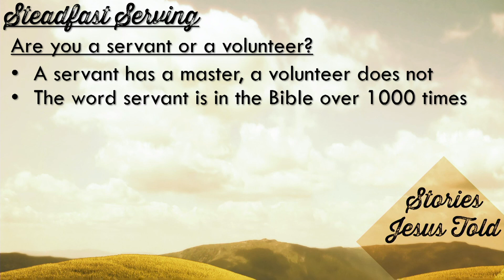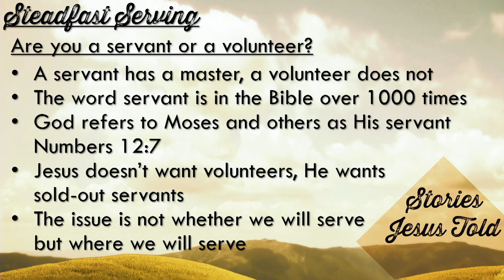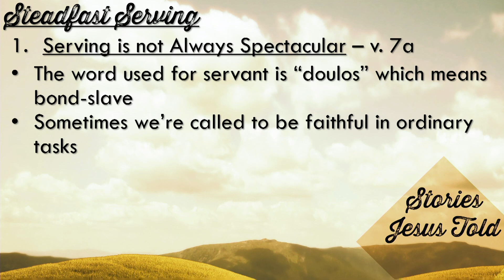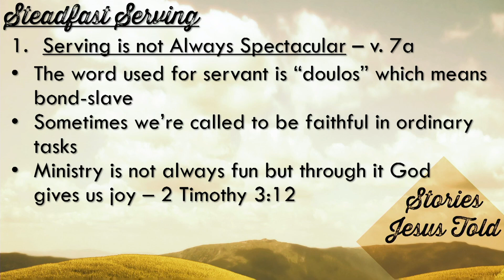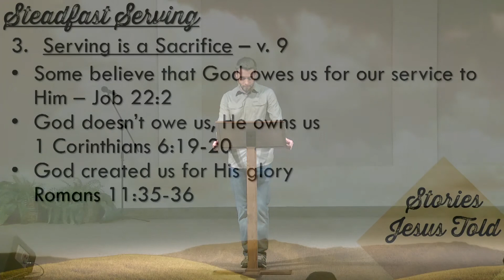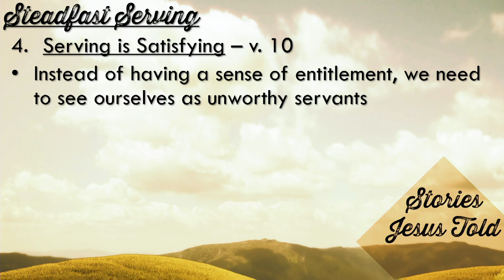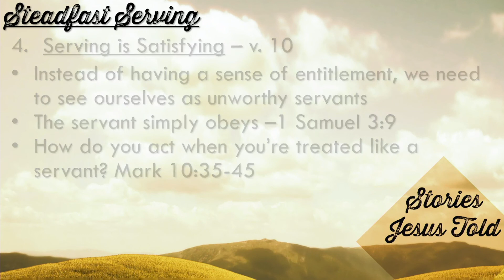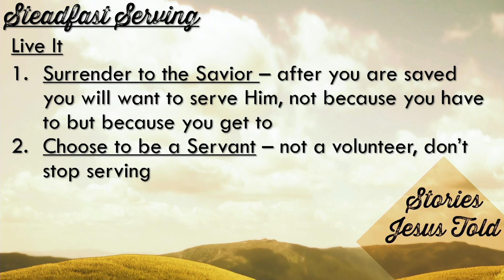Frontlines Youth - Stories Jesus Told Pt.1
A weekly look at the Parables with Youth Pastor Drew Kuehl.